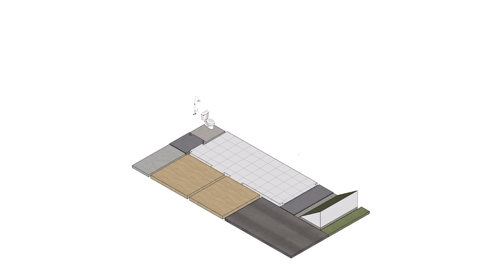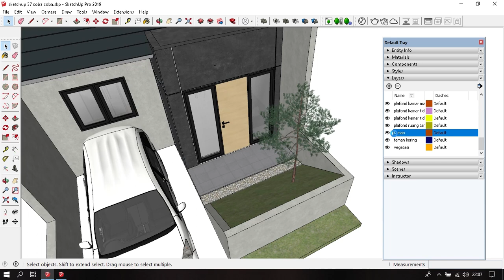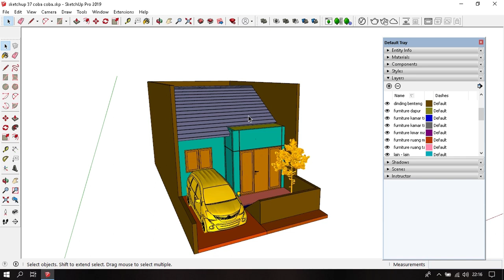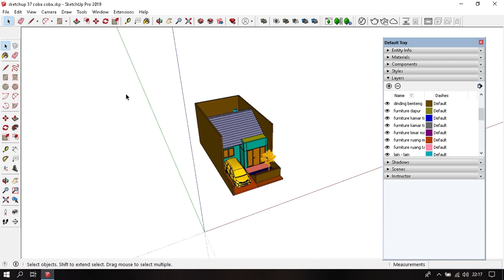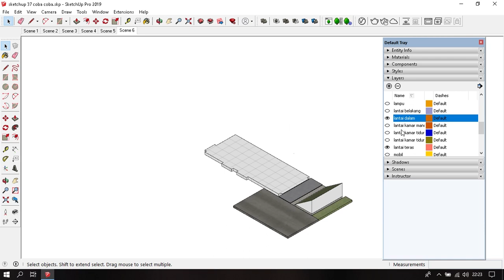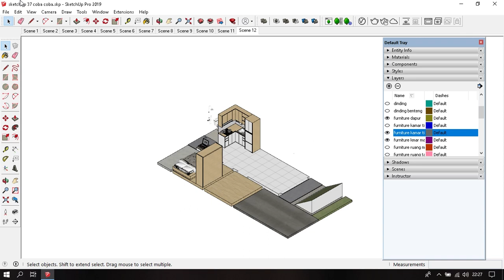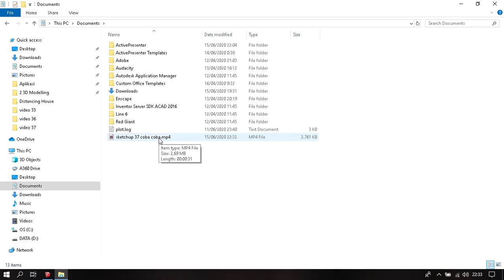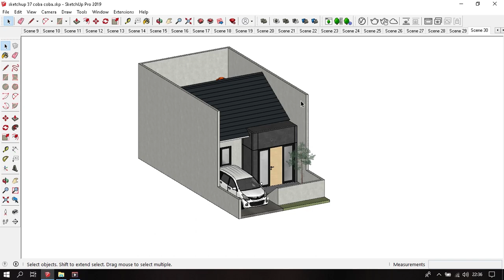Buat Animasi Dengan Teknik Layer Scene di Sketchup 2019 - belajar sketchup 37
Pada kali ini topik belajar sketchup yang dibahas adalah membuat animasi dengan metode layer scene di sketchup 2019